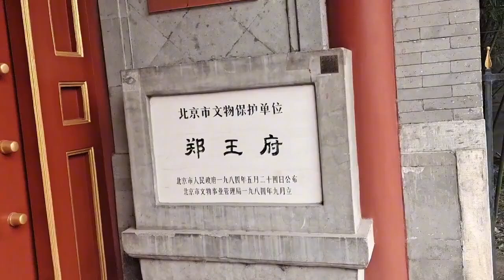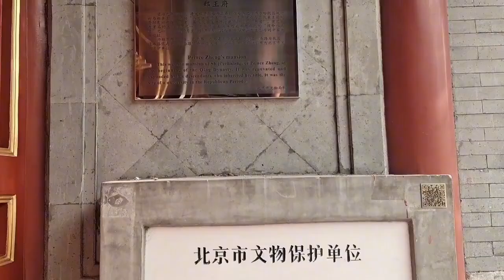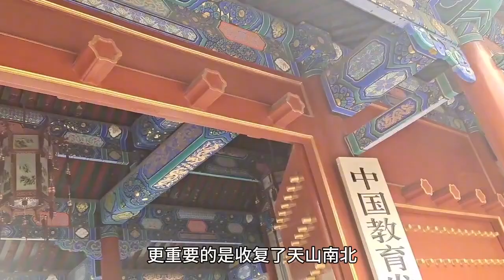北京西單鄭親王府，順治皇帝叔叔家，300年3次變故，現狀如何？